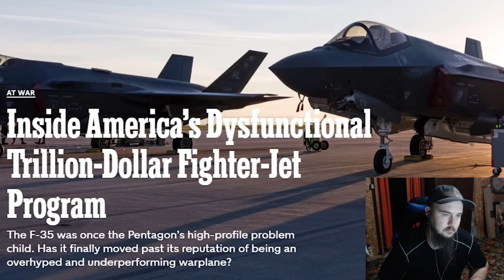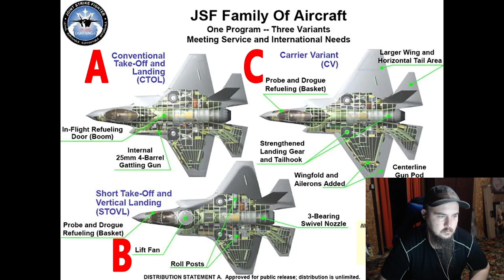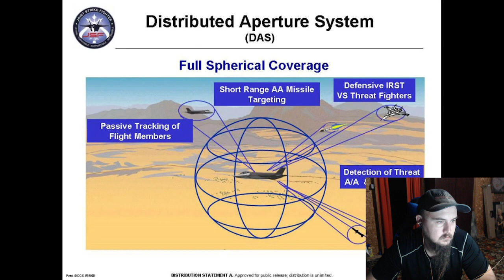Curious Droid: F-35, Why Is It The Best Fighter In The World Today? Reaction